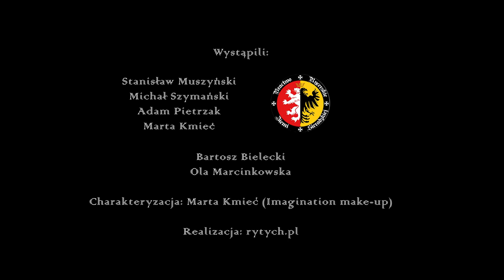Czarna śmierć w staropolskim Sieradzu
Strzeżcie się południowych wiatrów i morowego powietrza...
Takiego filmu o historii Sieradza jeszcze nie było. Średniowiecze i epoka nowożytna, to nie tylko rycerze, szlachta, turnieje czy uczty. Polskę, podobnie jak i inne kraje Europy nawiedzały liczne epidemie. Jak radzono sobie z nimi kilkaset lat temu?